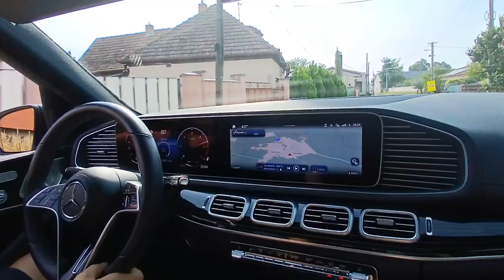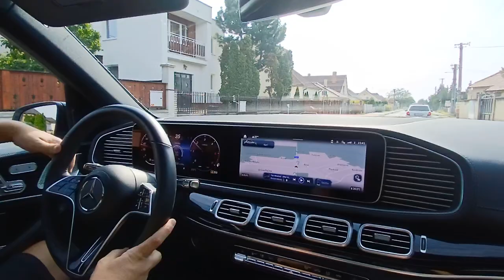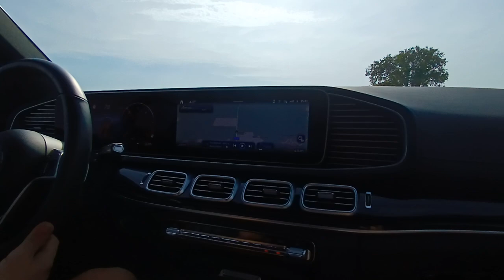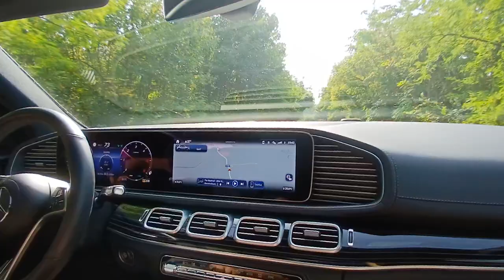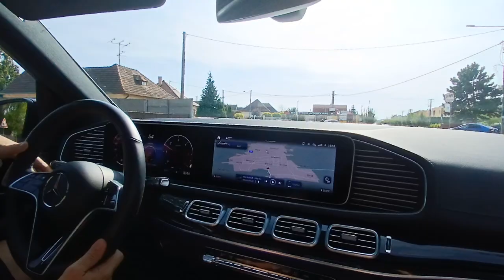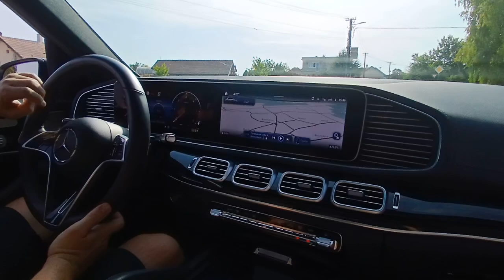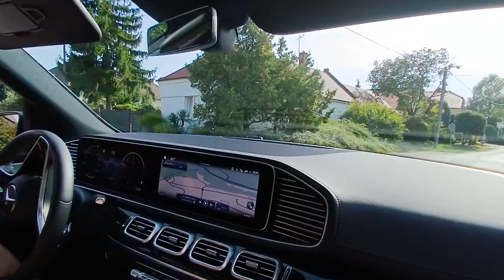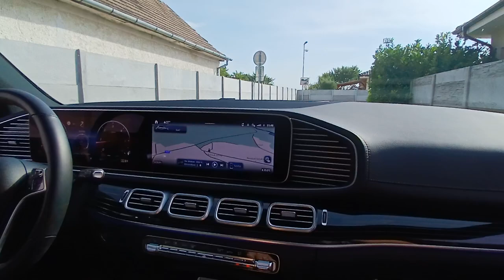MERCEDES BENZ GLE AMG SPORT